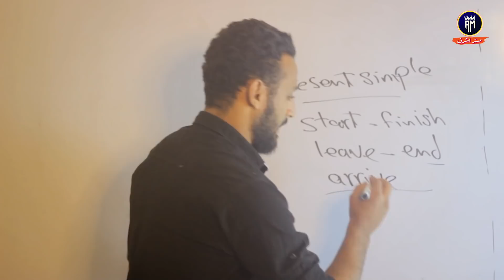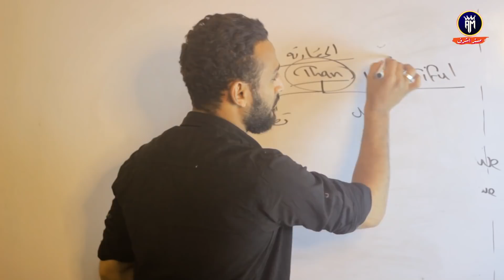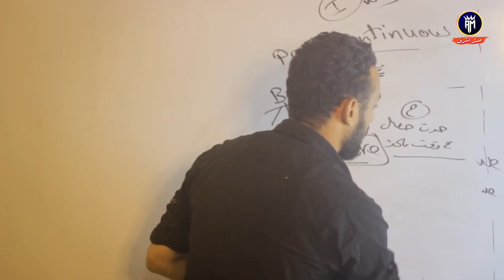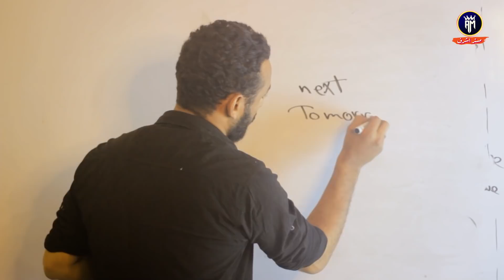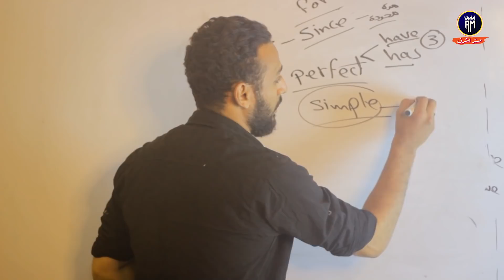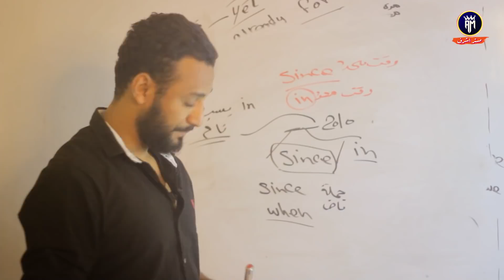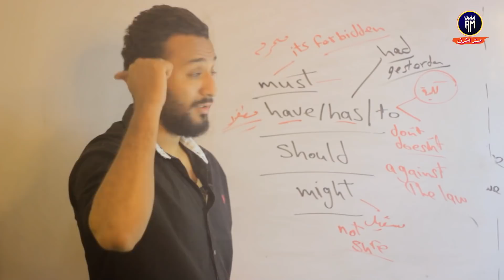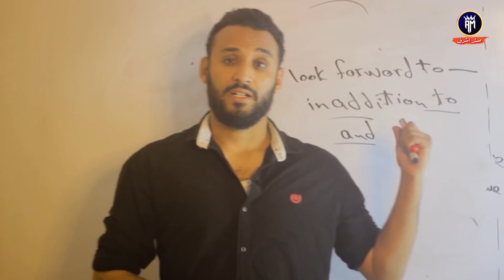مراجعة ليلة الامتحان انجليزي الصف الثالث الاعدادي الترم الاول | الجزء الاول تلخيص المنهج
مراجعة ليلة الامتحان انجليزي الصف الثالث الاعدادي الترم الاول ج 1
ملخص ومراجعة ثالثة اعدادي انجليزي ترم اول